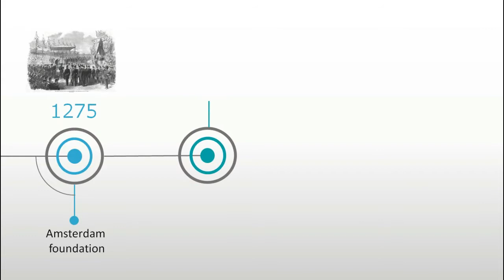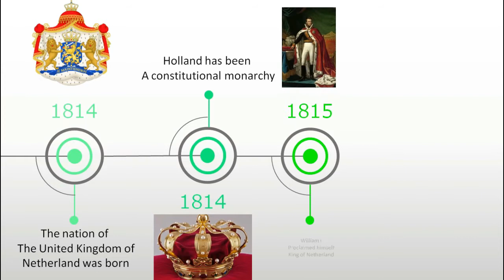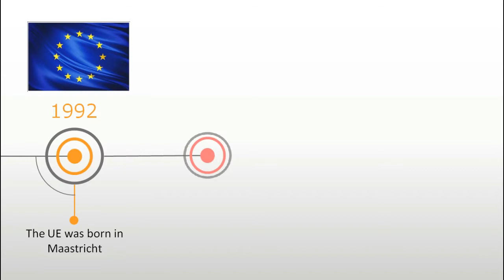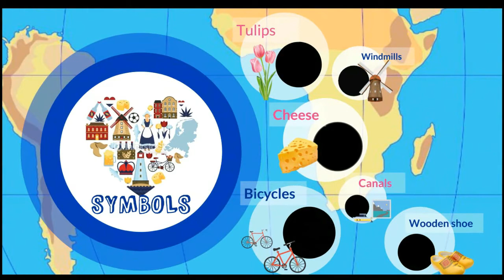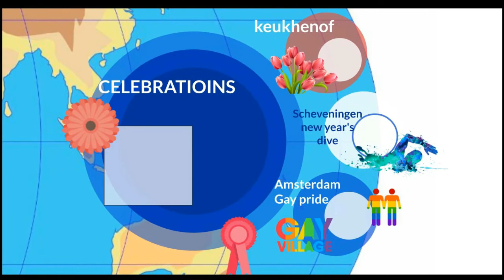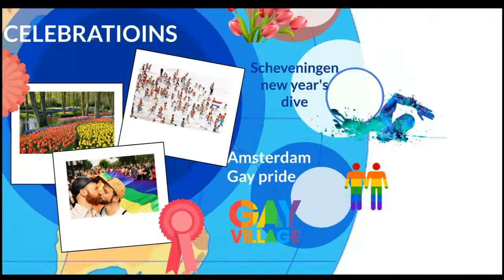The Netherlands: the country of bright flowers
Our low land even used to be under water, but because the ocean was kind enough to leave us some sand and clay, we were able to build dikes. For that reason is why Dutch say God created the Earth, but the Dutch created the Netherlands.

This video It's about some of the important cultural aspects of this incredible place, where the tulips grow, the windmills turn, and the sea tries to drown it all. this country is The Netherlands.

// If you want more information you can visit//